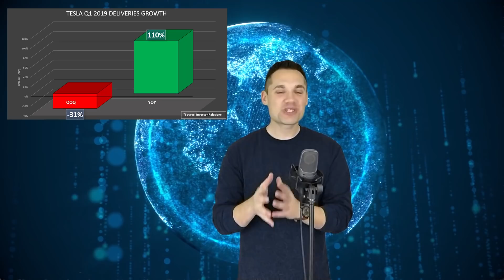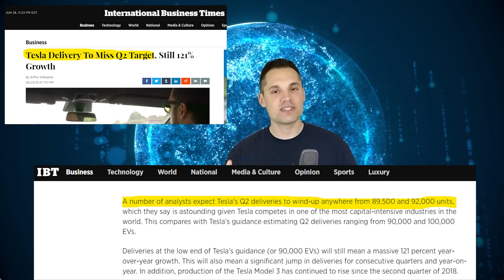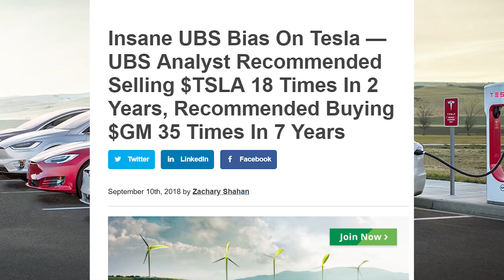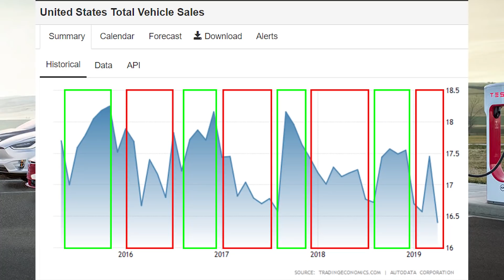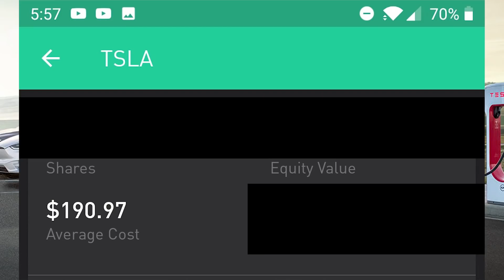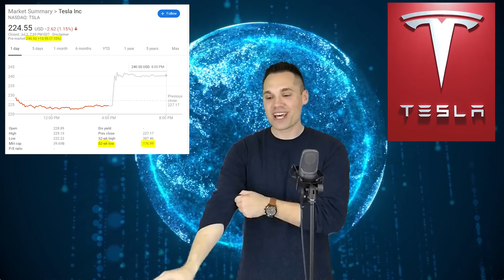Tesla Broke Delivery Records! - And The Media Can't Stand It...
My name is Ale, and today, we are talking about Tesla breaking 2nd quarter deliveries that sent Tesla stock climbing! Don't forget to smash that like button :) Thanks!